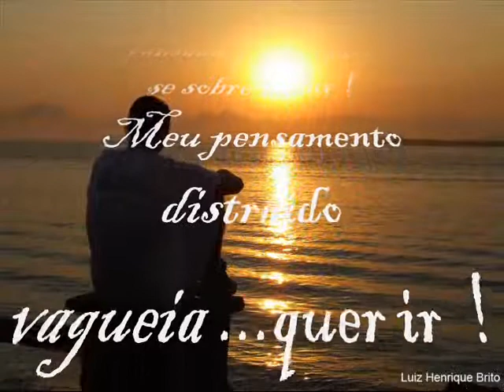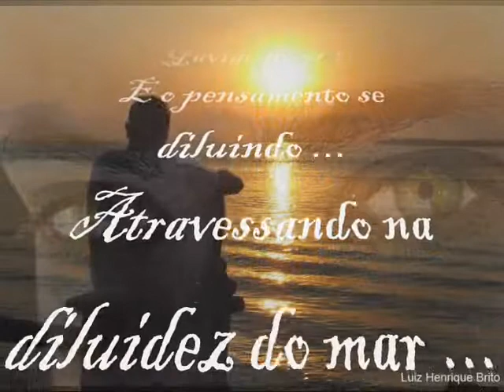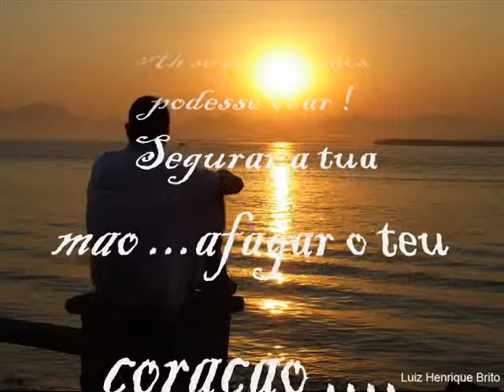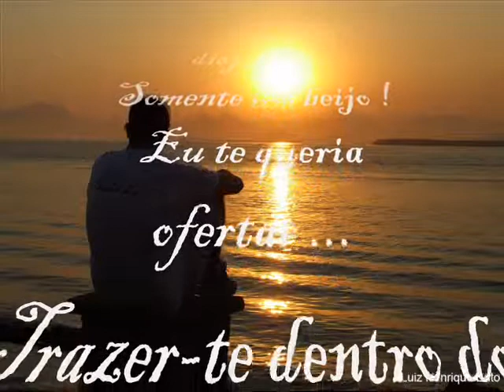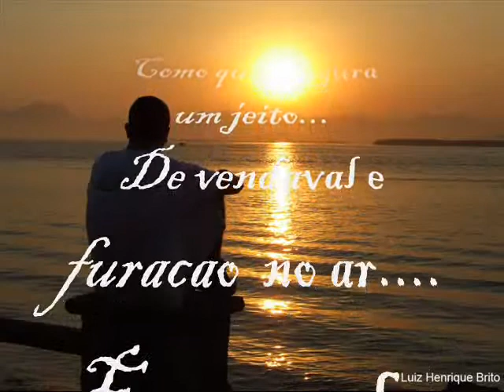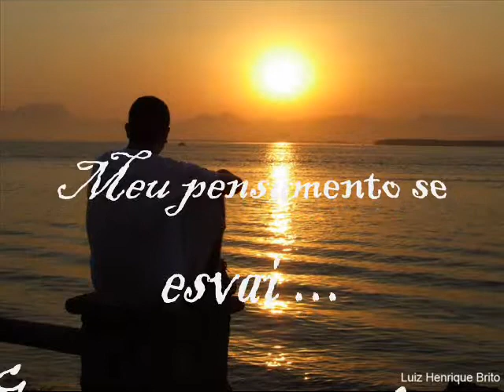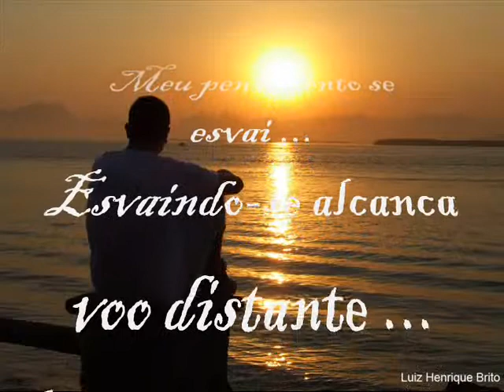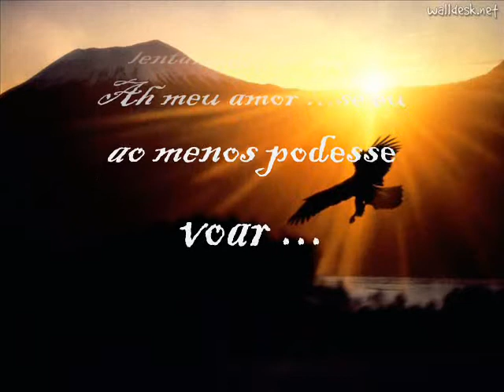SE EU AO MENOS PUDESSE VOAR.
A saudade ja fez correr rios de tinta ...da saudade .ja se falou tudo e sempre ficou algo por dizer ...A SAUDADE sao so sete letras .mas cada uma representa um aperto de coracao .